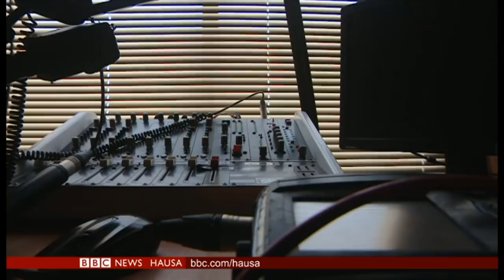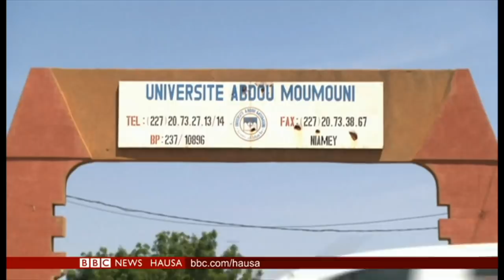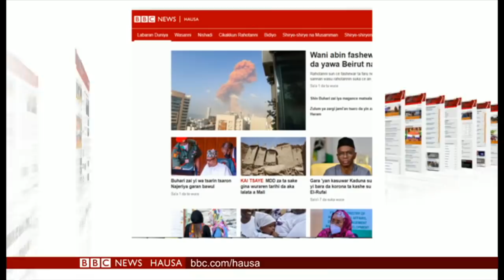Beirut: Akalla mutane 50 sun hallaka - Labaran Talabijin 04/08/20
00:00 Kanun Labarai
01:03 Fashewar abubuwa a Beirut
02:03 Falasdinawa na kashe kansu
04:49 An bude makarantun sakandare a Najeriya
06:10 Ra'ayoyin 'yan Nijar kan shekaru 60 na 'yancin kai